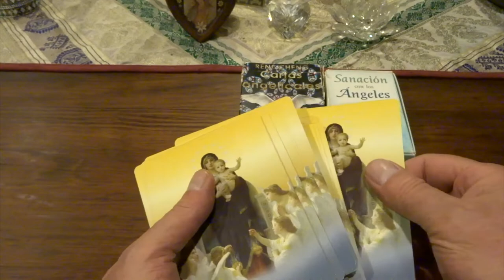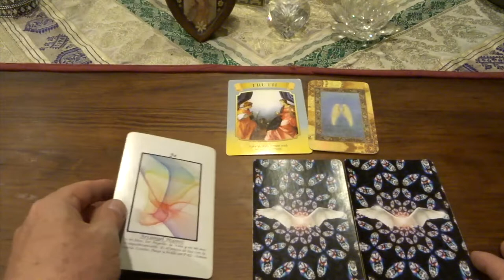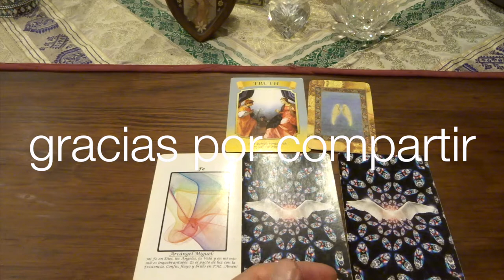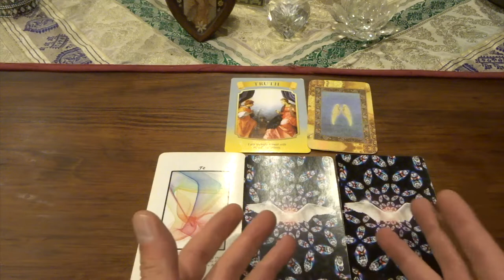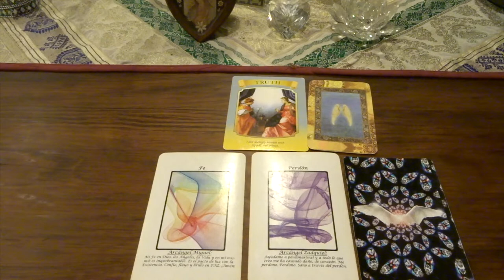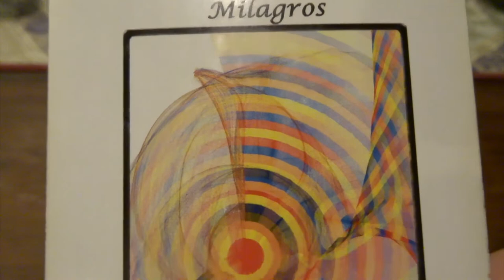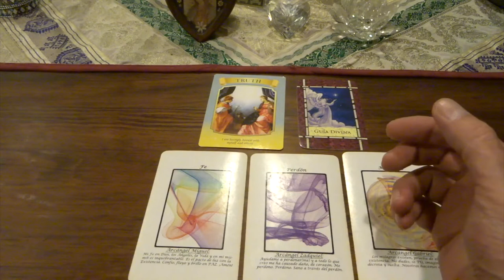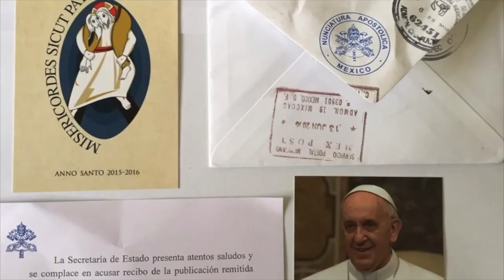Oráculo de ángeles del 5 al 11 de abril del 2021 / Adamas - BienEstar Holístico canal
ORÁCULO O LECTURA:

Viernes, sábado y domingo: arcángel Gabriel: milagros.
Mensaje adicional de los ángeles para todos nosotros, en especial, para los que cumplen años o celebran algo: guía divina.

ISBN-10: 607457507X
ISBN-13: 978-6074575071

¡ Infinitas GRACIAs !